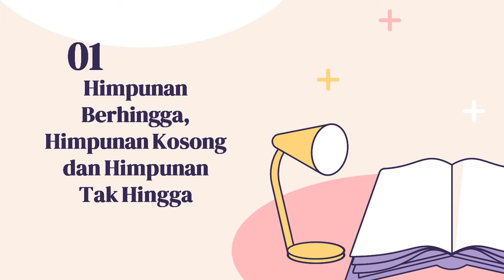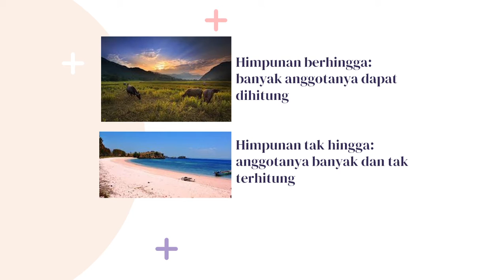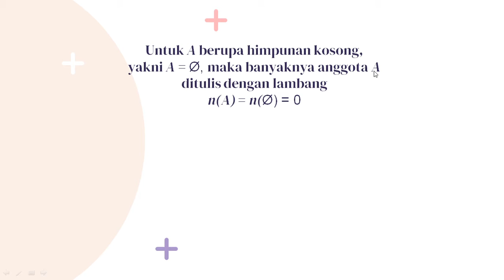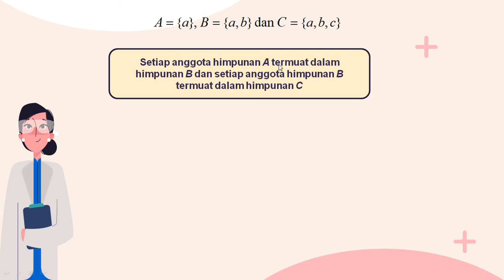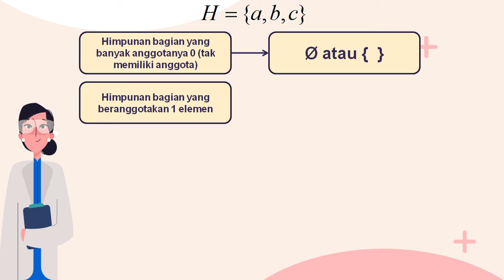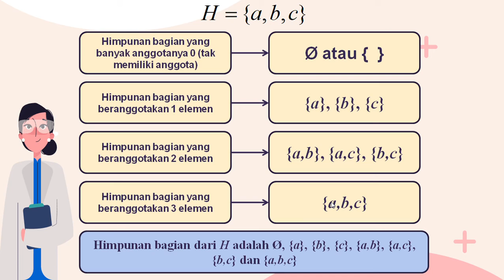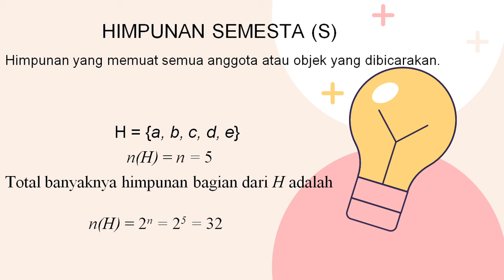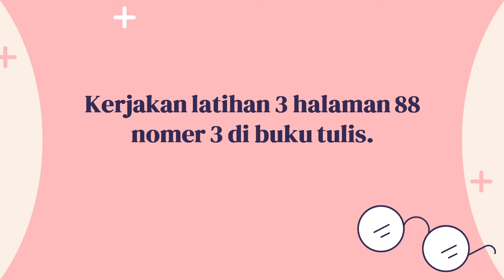Himpunan Part 2